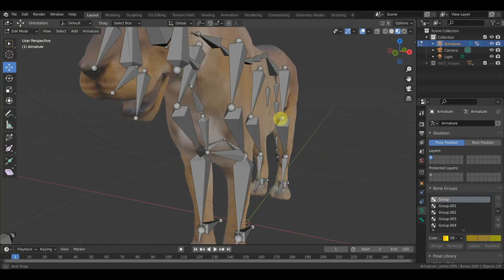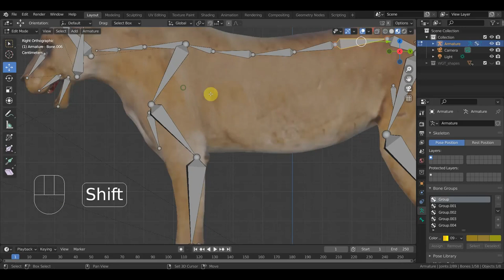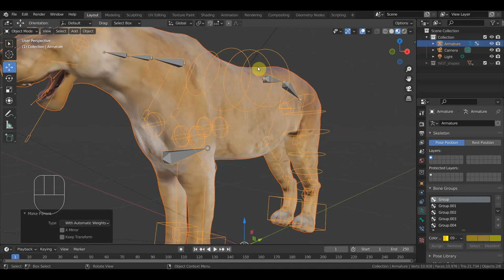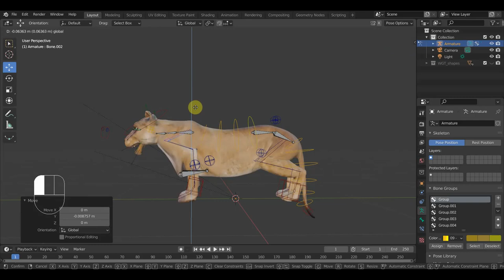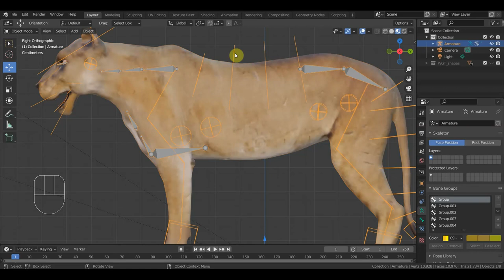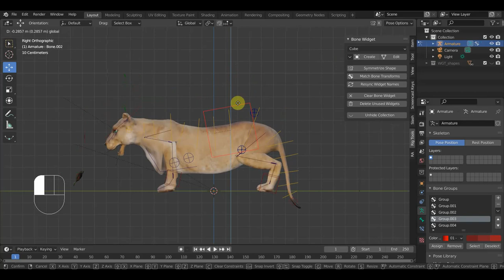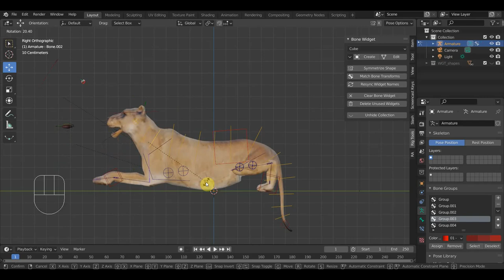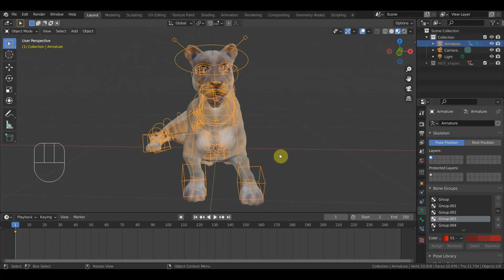BLENDER 2.93 Львица поменял кости что бы она могла ложиться и сидеть